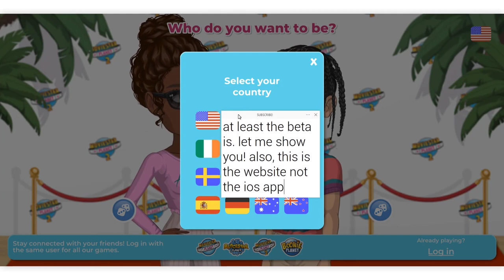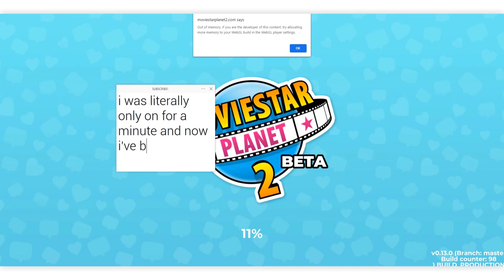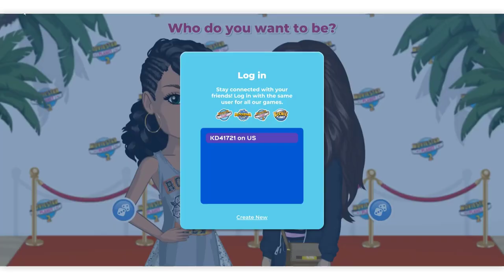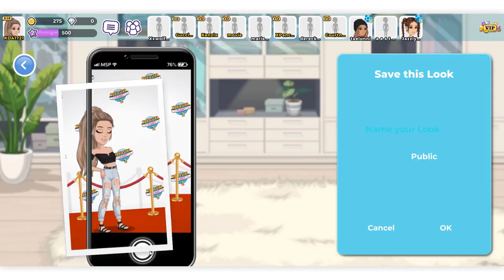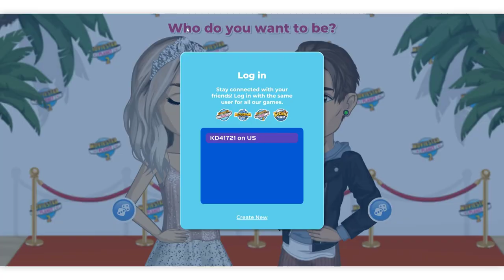MovieStarPlanet 2 Out On ALL Servers + HUGE New MSP 2 Updates!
MovieStarPlanet 2 is finally out on ALL servers! In this video I talk about some HUGE new MSP 2 updates including exclusive gifts, servers, badges, and more.

MSP ACCOUNTS:
US → KD41721, Kandi Kisses, & Kourageous
UK → KD4172
PL → OfficialKatieDarling
TR → OhDarlin